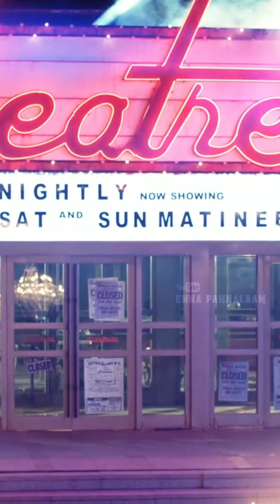ROSÉ ♥️- 'On The Ground' 😍 M/V Whatsapp Status